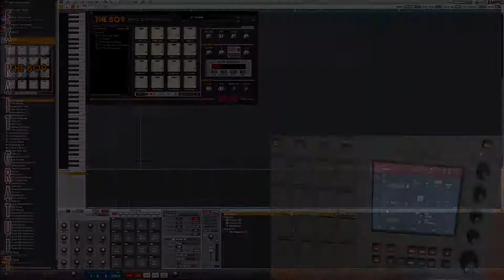Tuto Ecole du BeatMaker : MPC The 809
Ce tutoriel est consacré à l’instrument virtuel The 809 d’Akai.
Nous allons explorer en détail toutes les fonctions de The 809.

► The 809 - Les presets + résoudre le bug sur Mac d’import ( Vidéo Part 11 )

► The 809 - Les réglages ( Vidéo Part 12 )